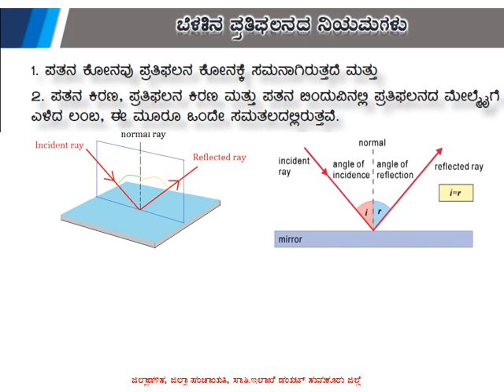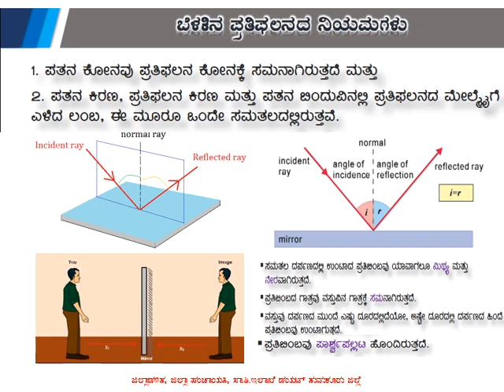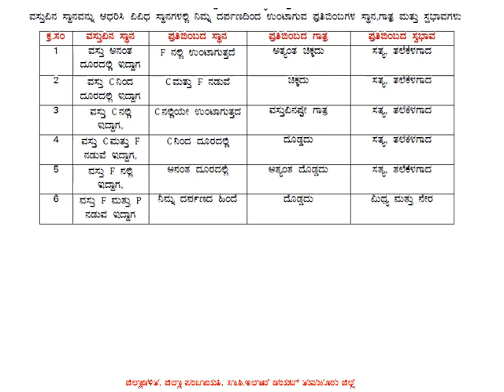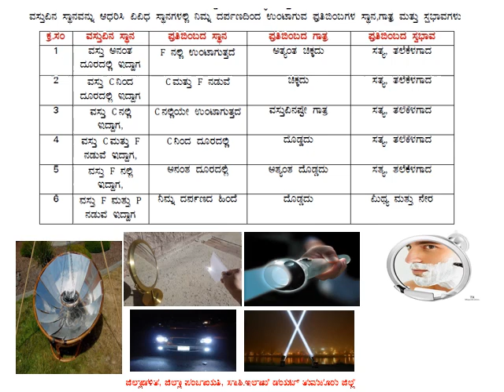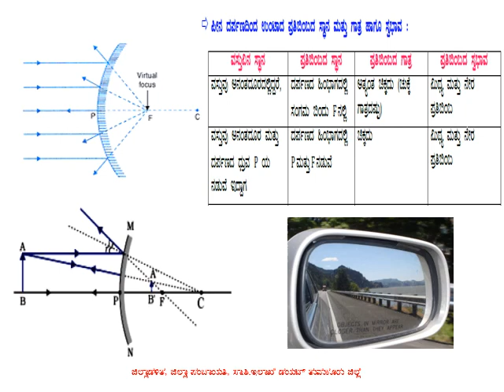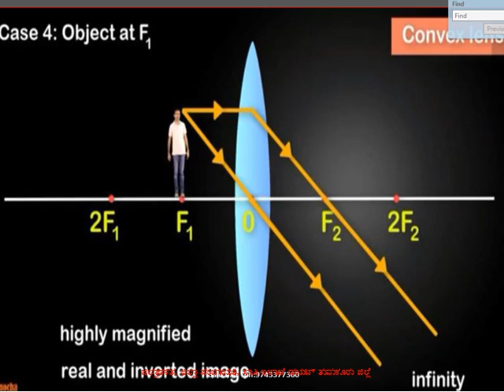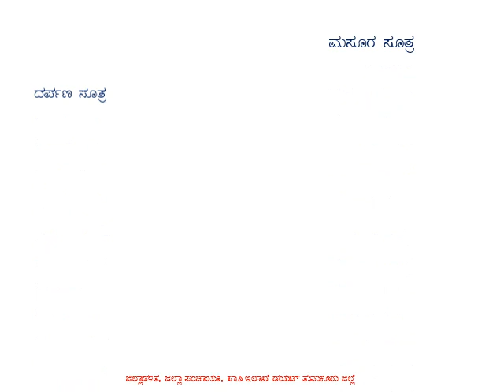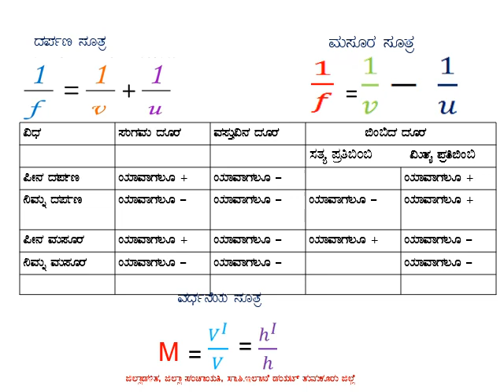10th Physics -Reflection and Refraction of Light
Video from C  V N MURTHY